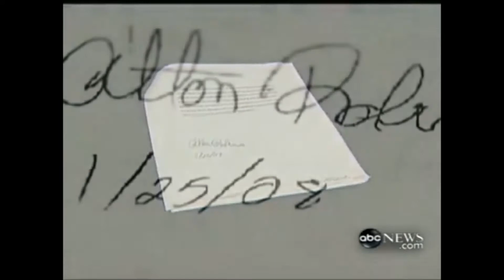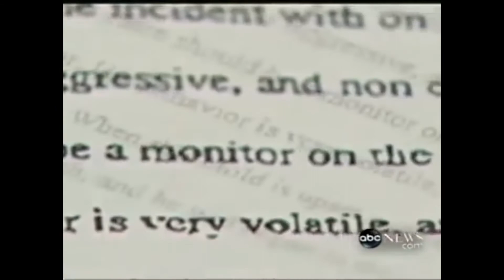Crazy bus passengers caught on camera (compilation)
A few crazy bus moment caught on camera like and subscribe if you enjoyed this video so I can get an idea of what people like to see me do for future content thanks for watching